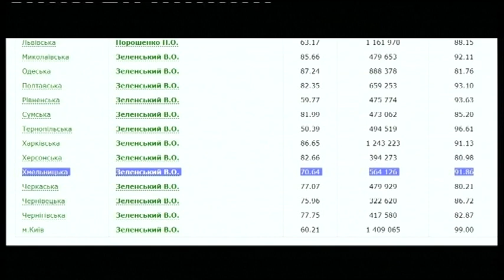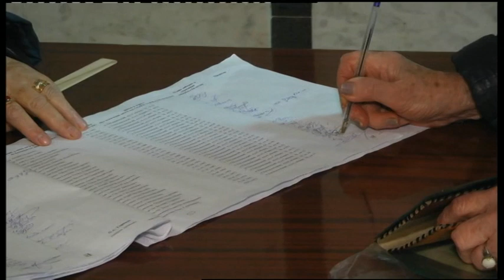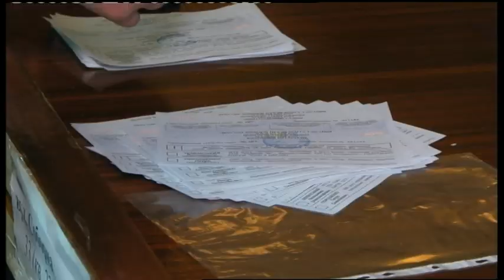22.04.2019. Новини. 08:30